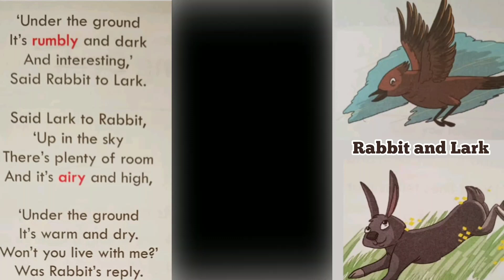Rabbit & Lark/ICSE GRADE3/CBSE/NCERT/James Reeves/recitation#lyrics#action#english#poem#recitation